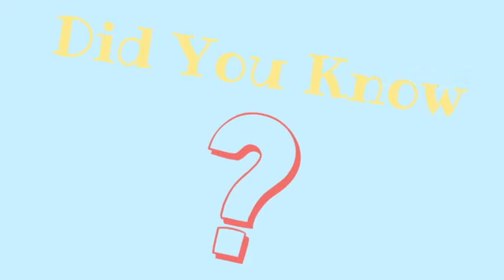A Salvador Dali Fact To Impress Your Friends With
Dali designed something that many of us have put in our mouths at one point or another.
This is the sort of thing that'll come up in a pub quiz and you'll thank me for sharing!